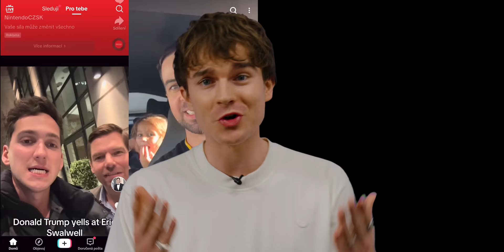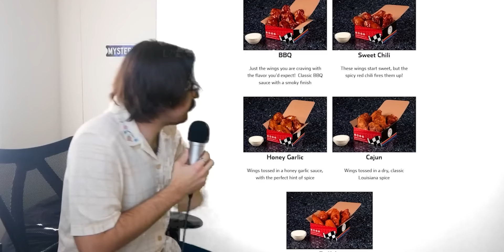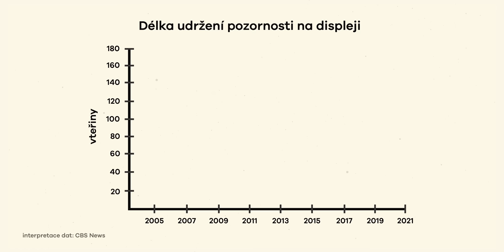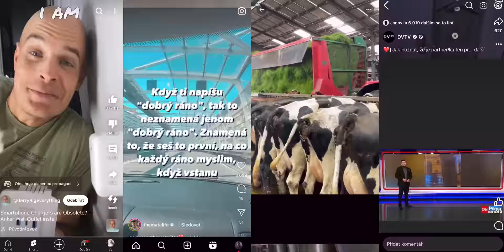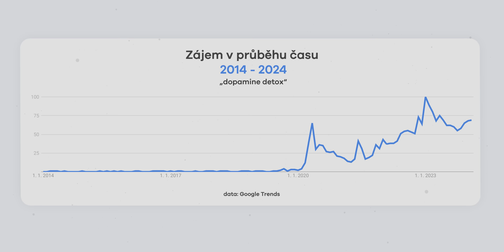Soustředění | KOVY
Naše schopnost udržet pozornost se poslední dekády zkracuje. Nástup nekonečného feedu krátkých videí trend ještě urychluje. Realita se tiktokizuje, emoce otupují a soustředění tříští. Jak si pozornost udržet? Jak na to jdu já? A jak vy? Sdílejte v komentářích!

V nové epizodě podcastu LOG rozeberu téma do větší hloubky a společně projdeme vaše reakce pod videem! Poslouchejte tady

Altered Traits

Ukázky z filmu Černí Baroni, Jáchyme, hoď ho do stroje, pořadu Vaření se Soukupem.